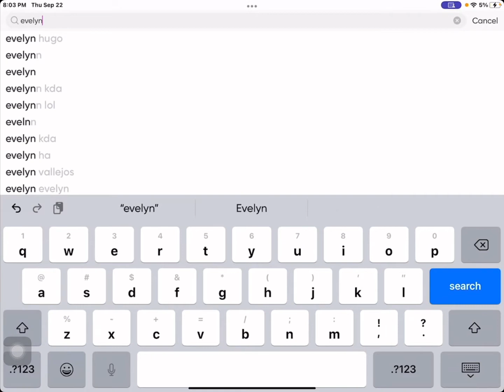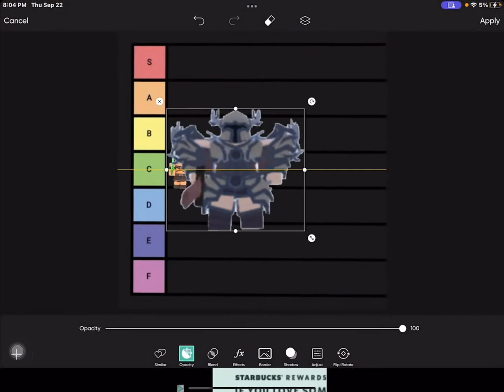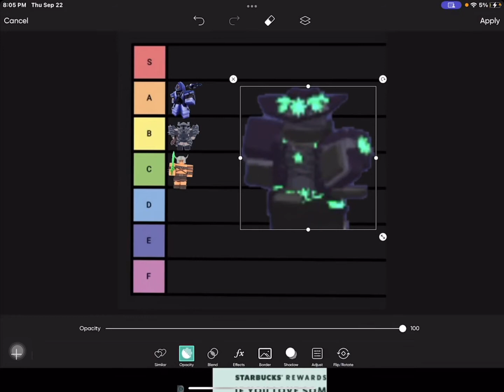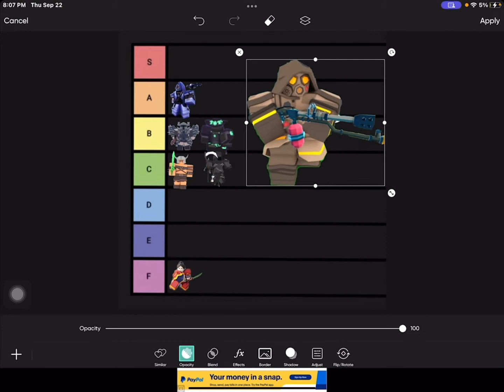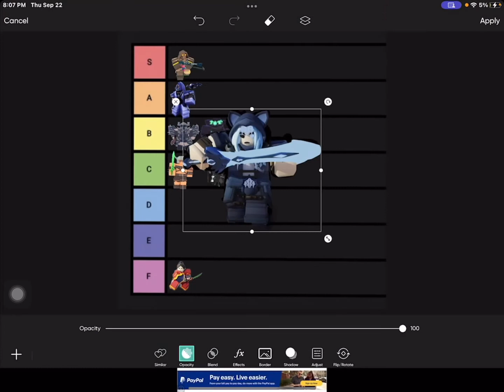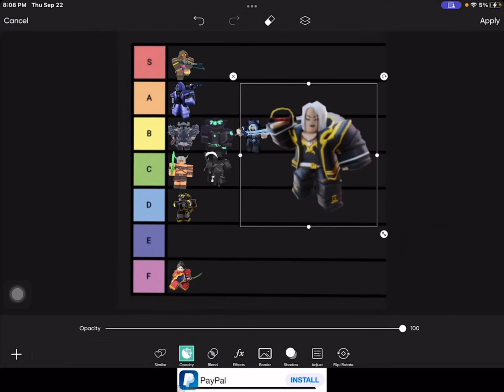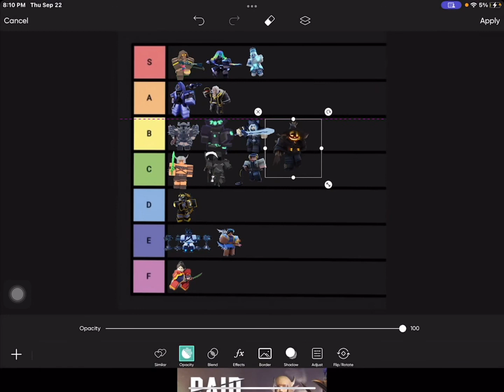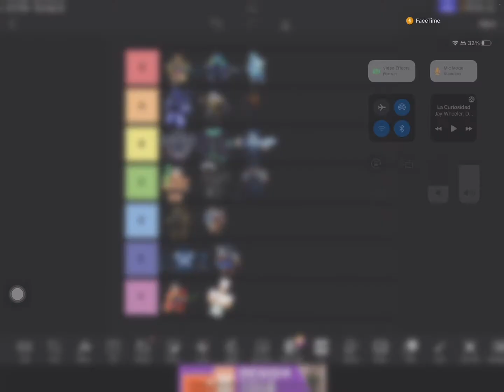Rating Bedwars kit with my friend 🫡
If you want a part two get us to 10 likes 😀